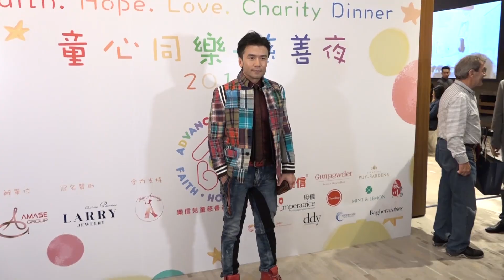自曝喜歡小孩子 唐文龍：有了婚姻以後再說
藝人唐文龍

12月17日晚現身香港紅磡某酒店

出席童心同樂慈善夜

唐文龍表示當晚來支持有自閉症的孩子

希望他們可以在社會上開心的生活

特別是自己也很喜歡小孩子

和孩子們在一起時會覺得很開心

那你要不要快點生一個親自培養呢